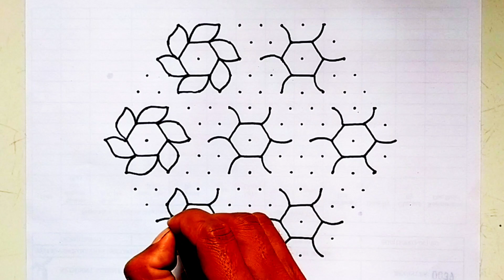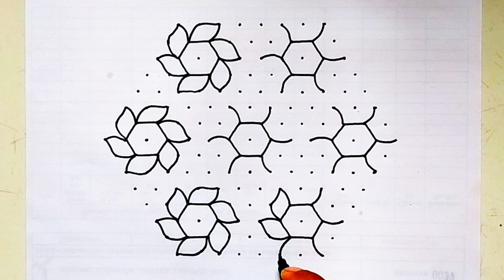Rangoli : 15×8 dot kolam rangoli | tipkyachi rangoli | simple rangoli | indian rangoli | sri rangoli